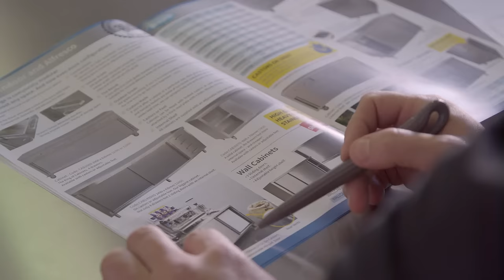Brayco Stainless Cover Video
Brayco was set up to design and source better benches sinks and shelves for commercial kitchen users.

The idea is to supply great quality products -- in a friendly manner, at insanely attractive prices -- same day, if neces- sary.

We are focussed on expanding our range intelligently and honestly. Over the years we’ve rapidly increased the number of products we sell, often prompted by the good ideas of our customers. But that doesn’t mean we sacrifice quality. The Brayco mission is to give better quality products that are more useful and easier to assemble, all at cheaper prices. If you find a cheaper product, it will more than likely be an inferior product.

Brayco is a 100% Australian owned and run company.